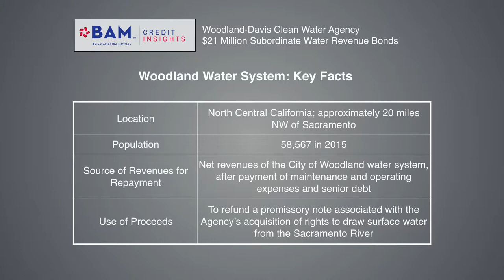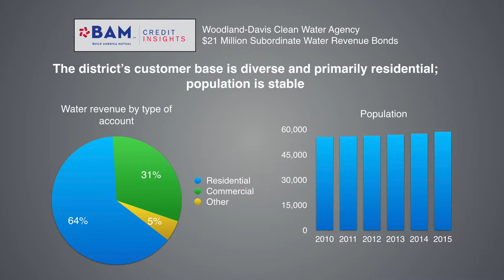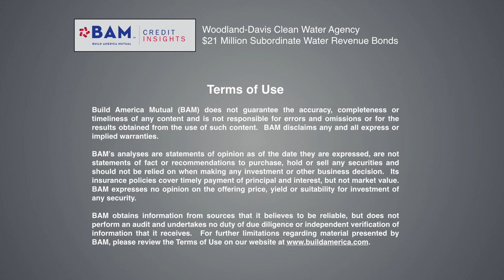A California City's Path to Better-Quality Water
The City of Woodland, Calif., is selling $21 million of bonds to refinance a promissory note it issued to acquire rights to draw surface water from the Sacramento River, alleviating the need to draw lower-quality groundwater from its own wells. BAM underwriter Todd Tomich discusses the issue and the review process that resulted in the sale of insured bonds.